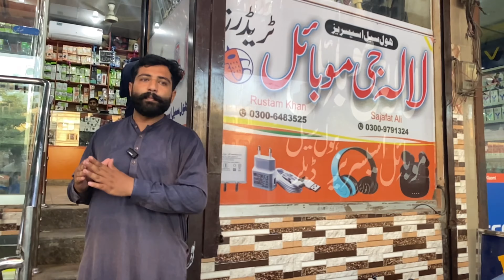Discover The Ultimate Mobile Accessory Wholesale Market - Perfect Phone Accessories For Every Need!